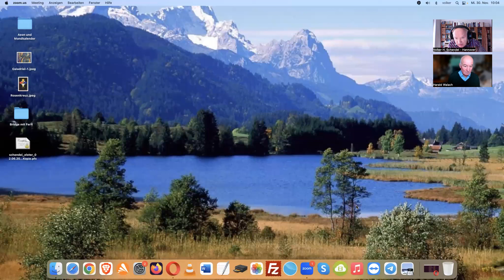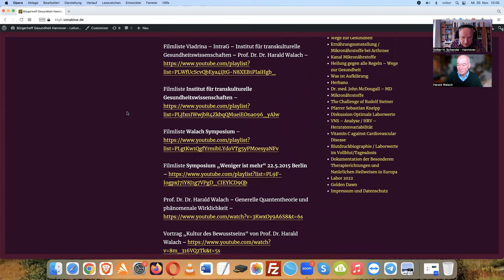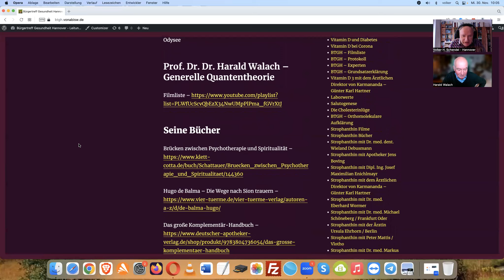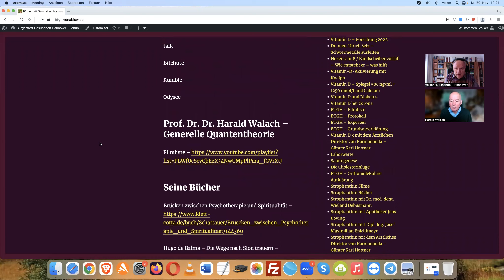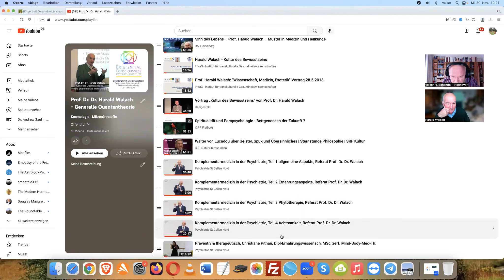Prof. Walach - Herausforderungen in der Homöopathieforschung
Prof. Dr. Dr. Harald Walach – „Herausforderungen in der Homöopathieforschung“ - Generelle Quantentheorie

Ergänzend empfehlen wir die Youtube-Kanäle "Heilung gegen alle Regeln - Wege zur Gesundheit" und "Archetypische Kosmologie".